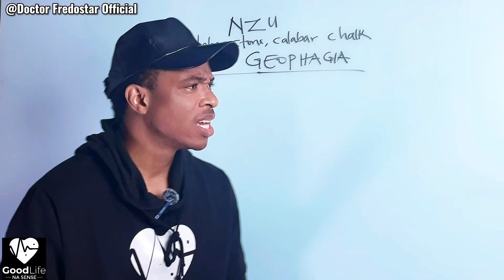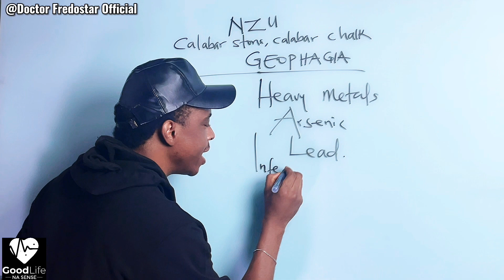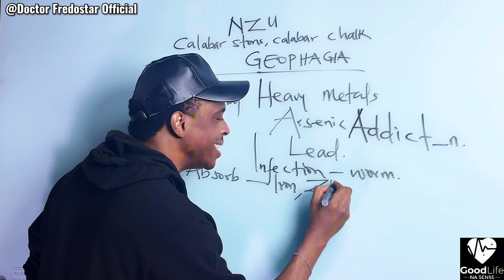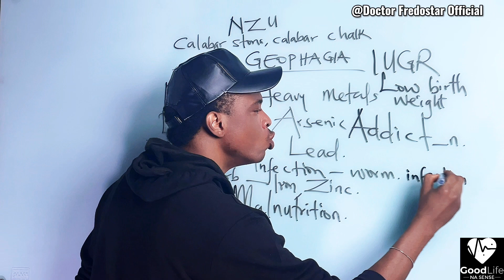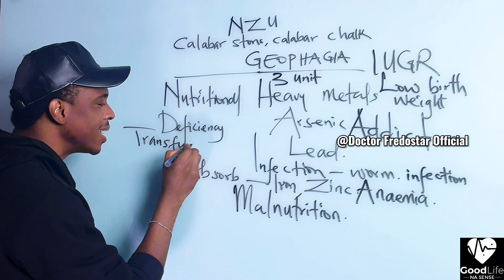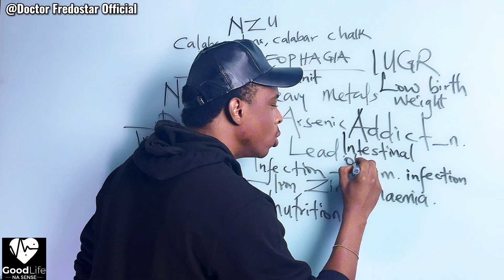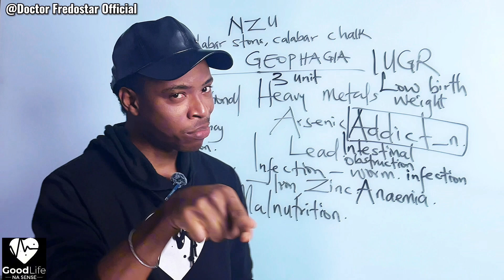EATING THIS CAN LAND YOU IN THE HOSPITAL : (Geophagia)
Discover some of the risks associated with clay eating, also known as geophagia.

In this video, you'll find out:
What is geophagia and why do some people practice it?
-The associated health risks and potential complications.

If you or someone you know is struggling with pica or geophagia, please speak with a healthcare professional.

For those who love to read

clay eating, geophagia, pica, soil consumption, nutritional deficiencies, health risks